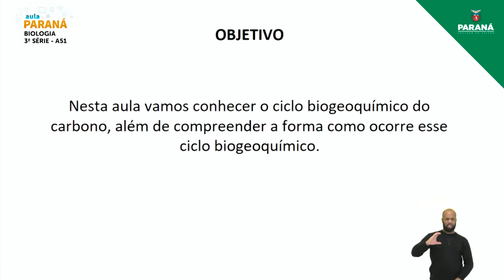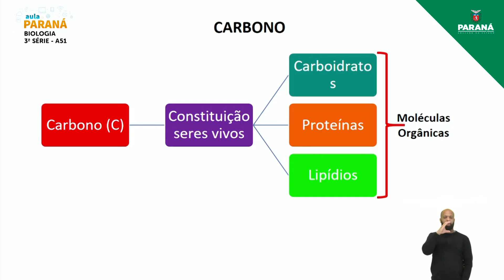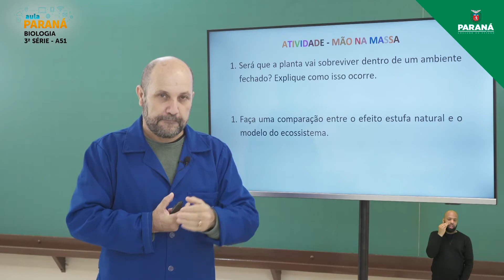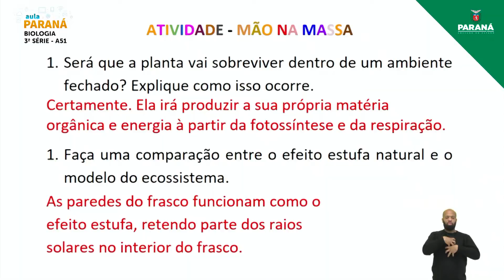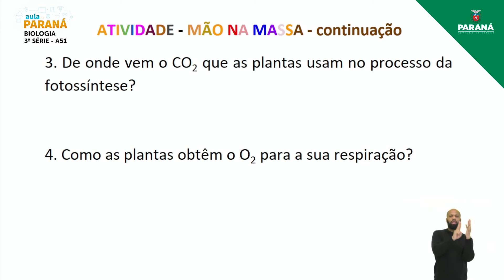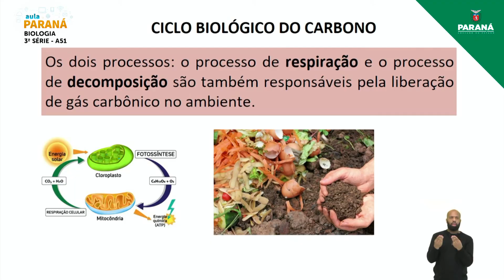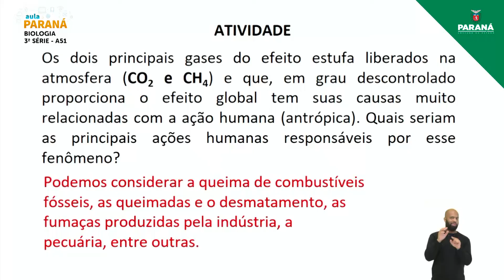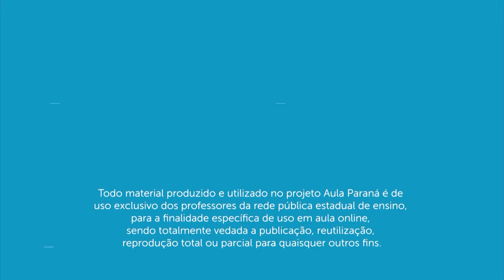2021 | 3ª Série | Biologia | Aula 51 - Ciclos Biogeoquímicos: Carbono